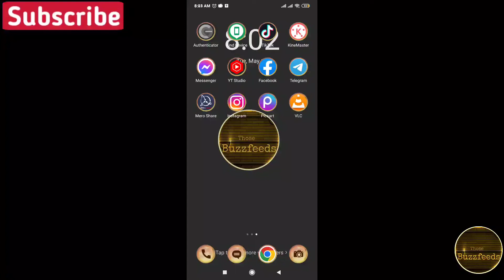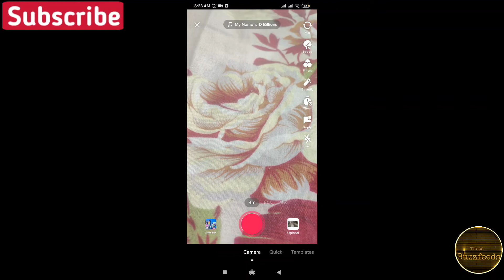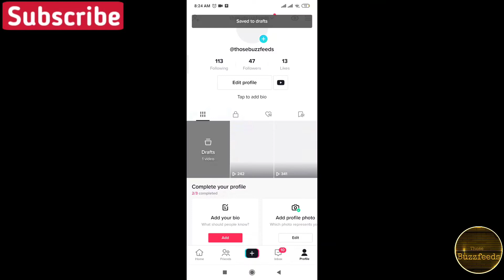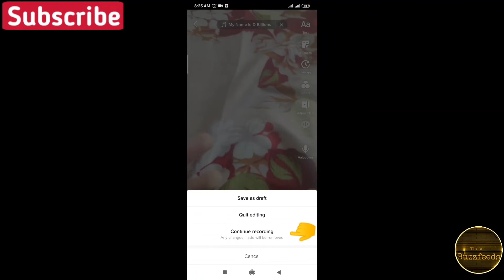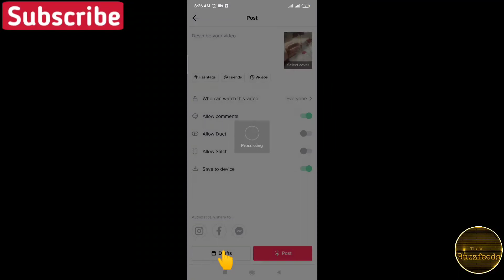How to re-record your draft videos in tiktok without internet // Offline video record in tiktok